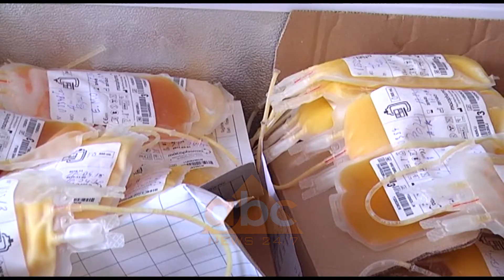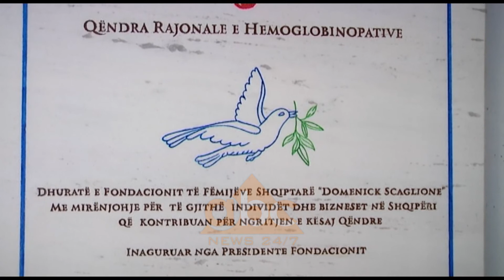Ulet numri i talasemikeve qe heqin shpretken ne Lushnje | ABC News Albania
Shpresa Lleshi sot është 50 vjeçe. Si paciente talasemike ka hequr shpretkën vite më parë nga problemet e sëmundjes. Ajo ndodhet në spitalin e Lushnjes për të kryer transfuzionin e gjakut.  Mjekët hematologë pranojnë se heqja e shpretkës tek talasemikët vjen si rezultat i zmadhimit të këtij organi.

Këtë vit, nevojat për gjak kanë arritur të plotësohen nëpërmjet dhurimeve nga rrethet. Kjo ka sjellë edhe uljen e numrit të pacientëve që heqin shpretkën.

Vështirësitë e furnizimit me gjak janë reduktuar, ndaj shumë talasemikë jo vetëm i kanë shpëtuar procedurës së heqjes së shpretkës, por edhe është rritur jetëgjatësia e tyre. Në Lushnje janë të regjistruar 108 pacientë talasemikë që marrin gjak çdo muaj në këtë spital. Këtij numri i shtohen edhe 68 nga Fieri dhe 26 nga Berati dhe Elbasani./abcnews.al